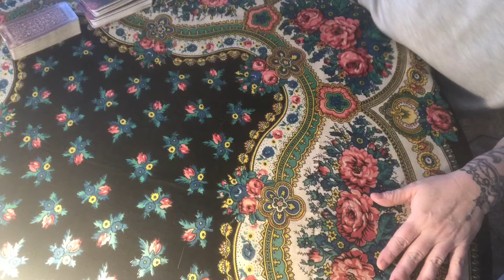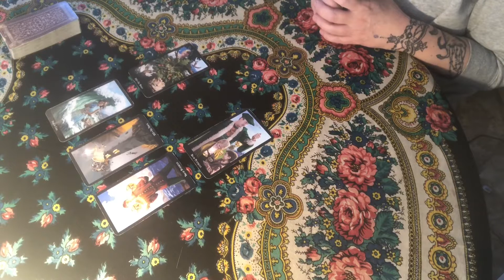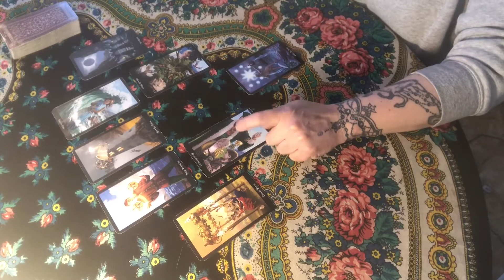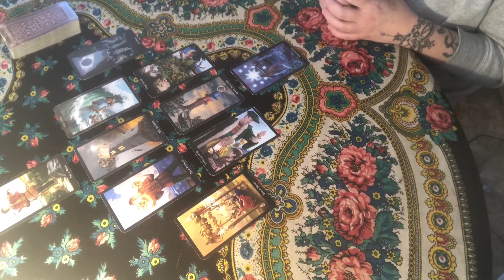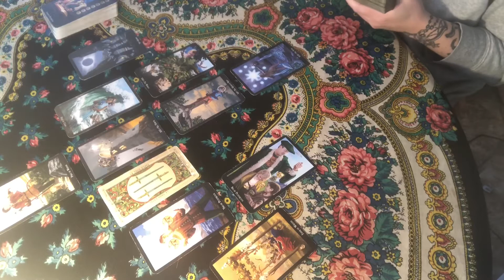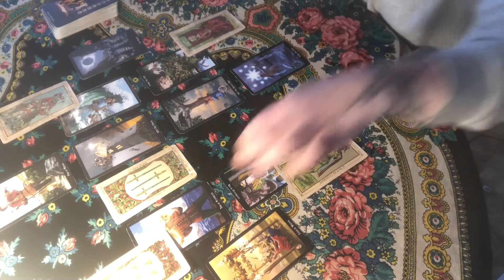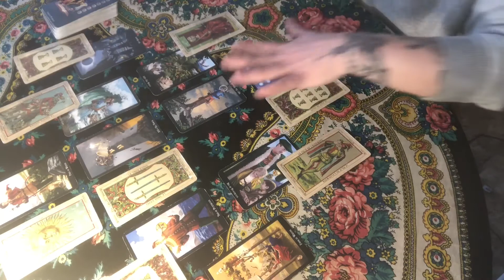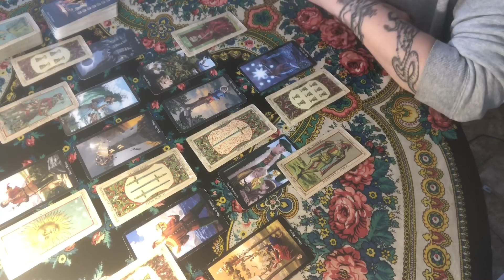Famous insider has msg 4 the world Blows evil empire apart from within This saves their soul ❤️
Landslide